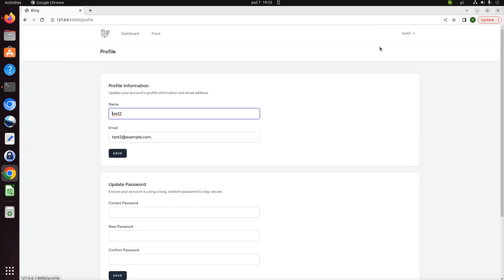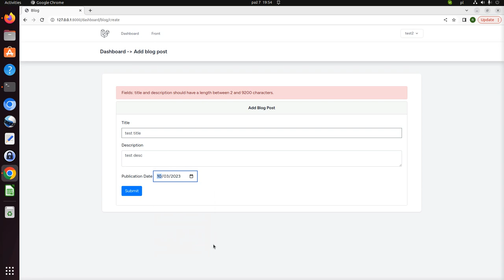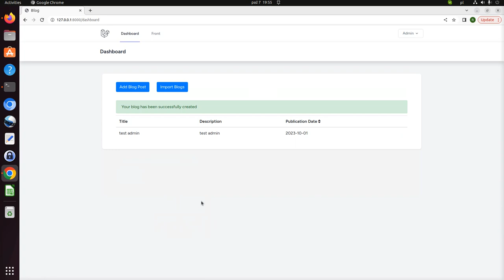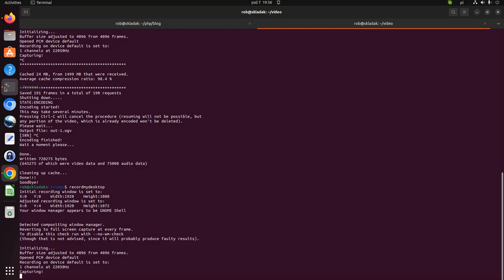Blog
Blog system written in Laravel